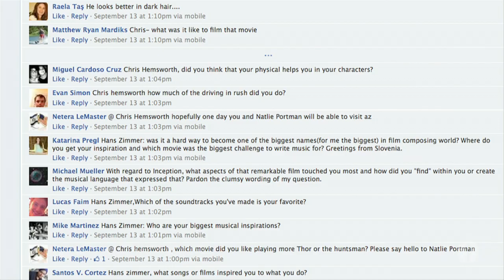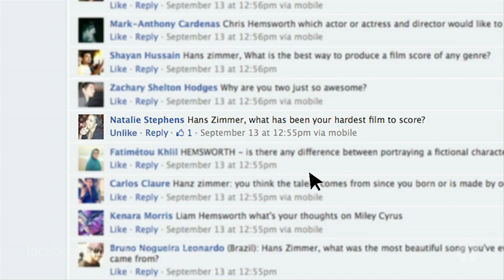Hans Zimmer Answers Your Questions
Hans Zimmer answers questions from our Facebook fans just before a screening of Rush at the Academy.